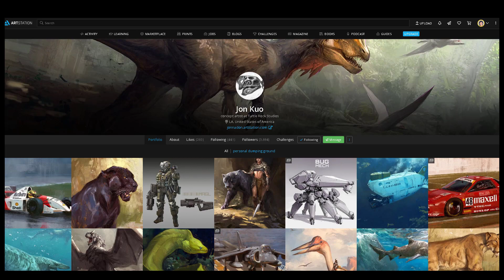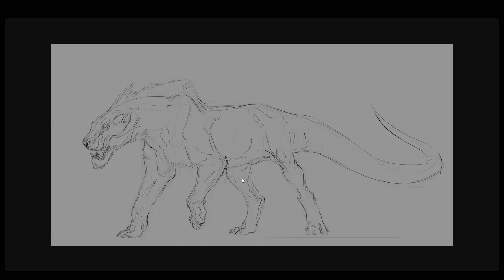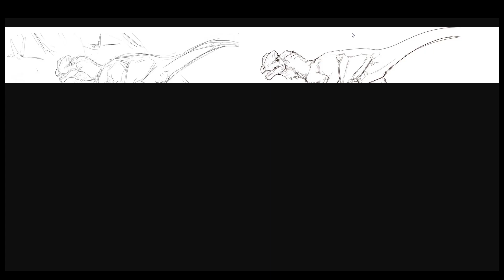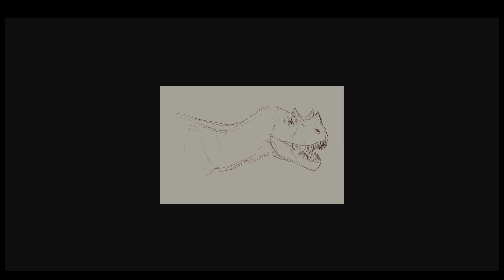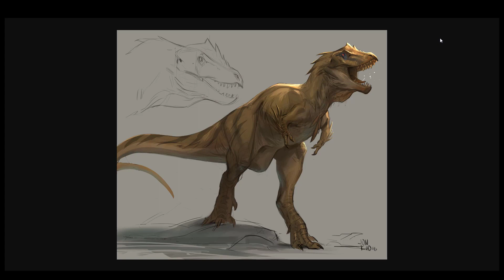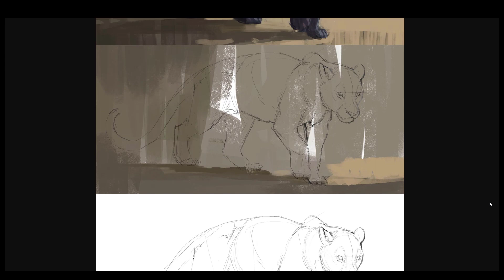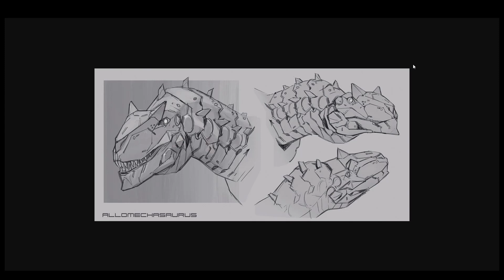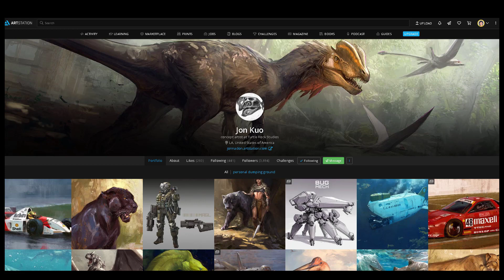Jon Kuo | Art Review